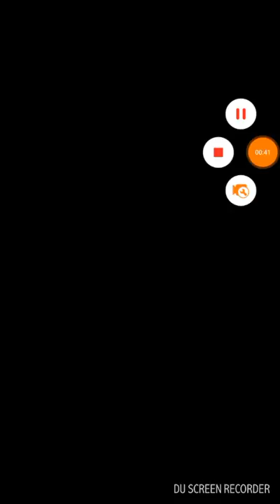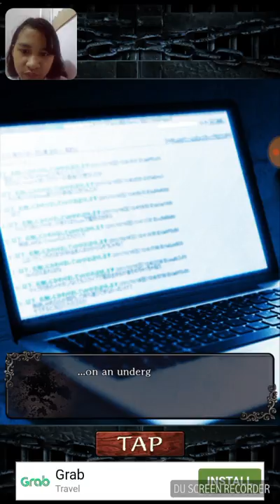Infinite Prison /who is the innocent one??? / adriyah louise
Bloody bloody head dripping down the floor..
Dont u ever speak cus hear you..
Bloody bloody chains on the bars..
Crazy crazy world im hallucinating..

Complete the song by watching the furture vids in infinite prison. And can u help me who is the real granddaughter?